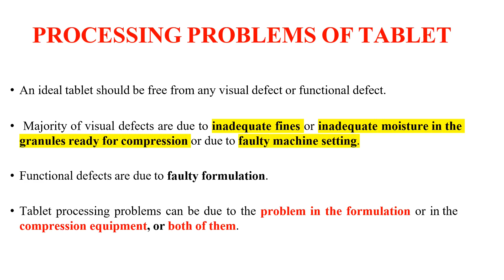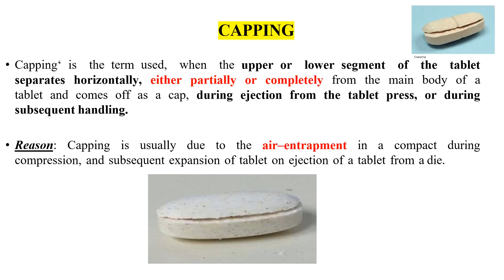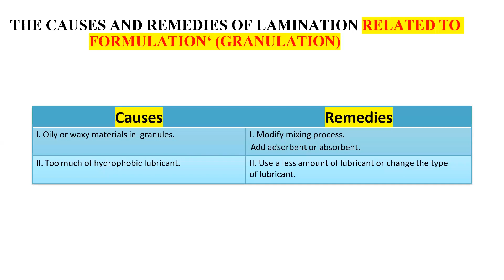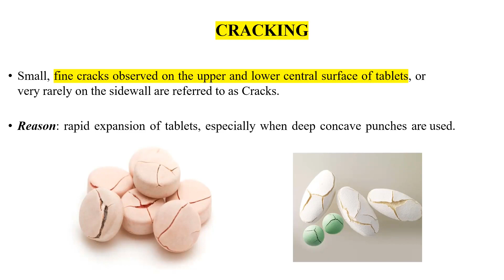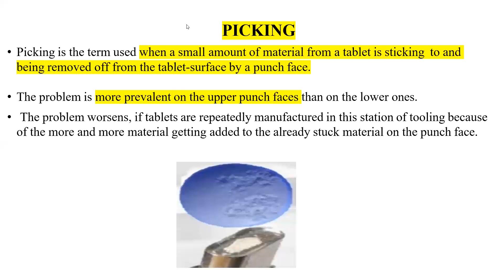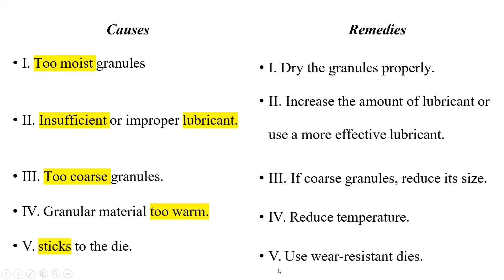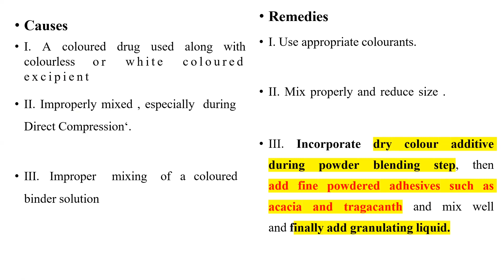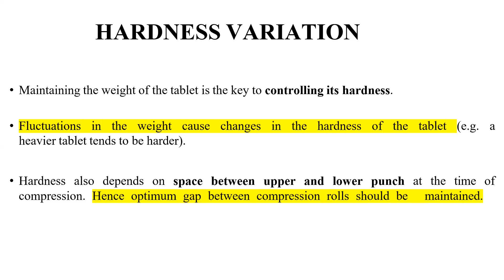Pharmacist grade 2|Processing problems of tablets|sruthi's pharma world|tablets defects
Welcome to Sruthi's Pharma World, a channel dedicated to providing high-quality pharmaceutical education. In this video, we will be discussing the processing problems of tablets, a crucial topic for BPharmacy students and pharmacists alike. Tablets are a popular dosage form, but they can be prone to defects such as capping, cracking, sticking, and double impression, which can affect their quality and efficacy.

As a pharmacist, it is essential to understand the causes of these defects and how to prevent them during the tablet manufacturing process. This knowledge is vital for ensuring the production of high-quality tablets that meet pharmaceutical standards.

In this video, we will  discuss the common defects that can occur during these processes and how to overcome them.

Whether you are a student looking for tips and guidance for your BPharmacy studies or a pharmacist seeking to improve your knowledge and skills, this video is for you. So, let's dive in and explore the world of tablet processing together!